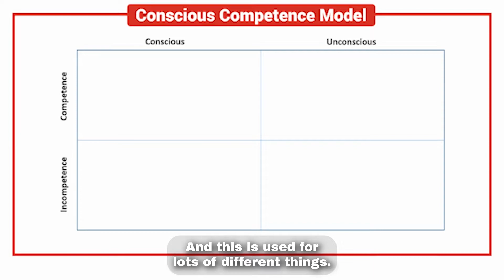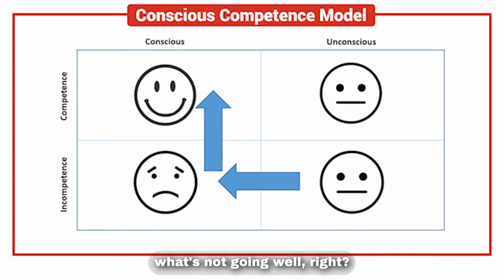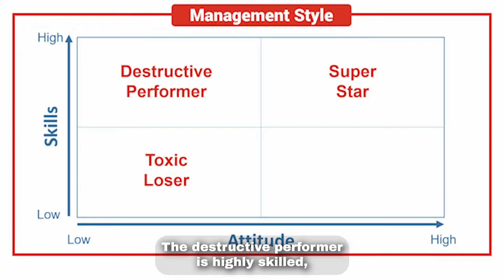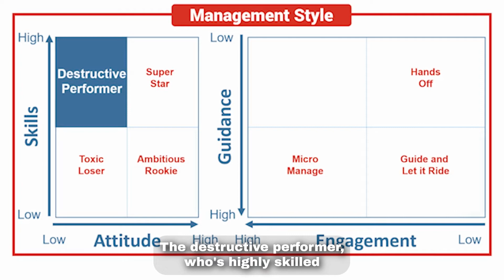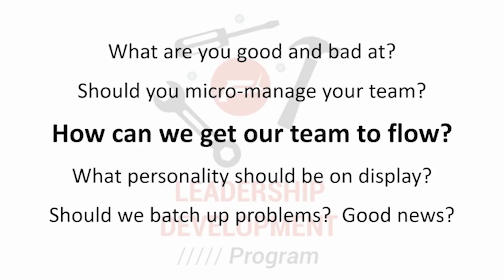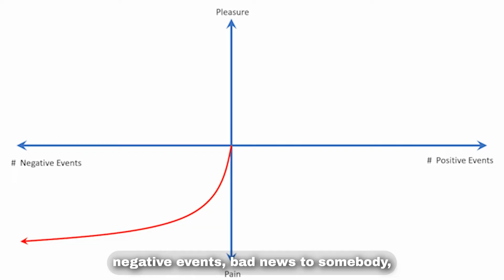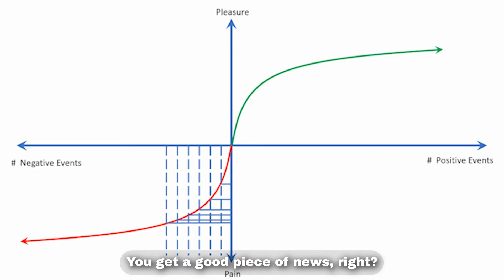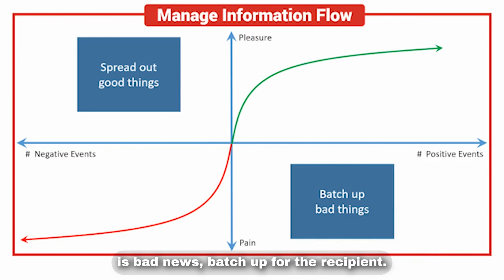5 Tools To Make You A Better Leader - Leadership Toolkit Series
Looking for some tools to make you a better leader? Chris Taylor (CEO) shares 5 leadership tools and models that Fisher’s has found useful for managers to lead consciously.